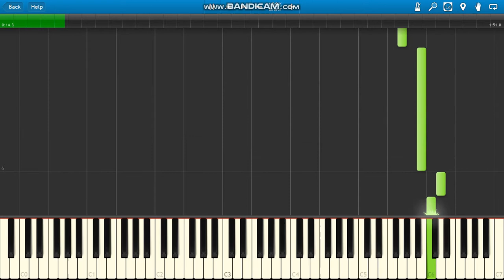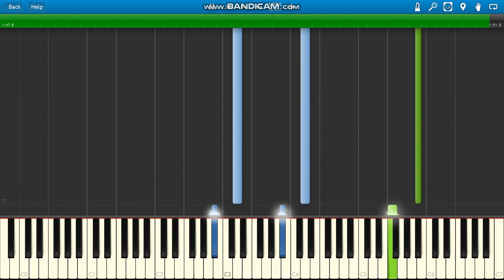War for the Planet of the Apes End Credits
War for the Planet of the Apes OST End Credits soundtrack piano.
Michael Giacchino soundtrack   End Credits.